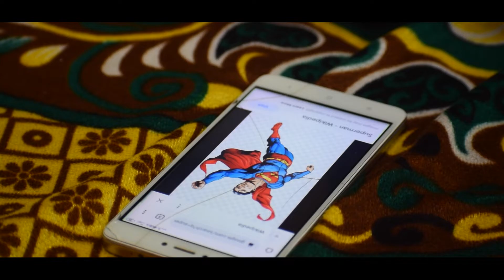" CHINNU " Award winning short film on women safety by Cyberabad police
Chinnu - award winning short film on
" women safety "   contest conducted by Cyberabad police in association with society for Cyberabad security council.